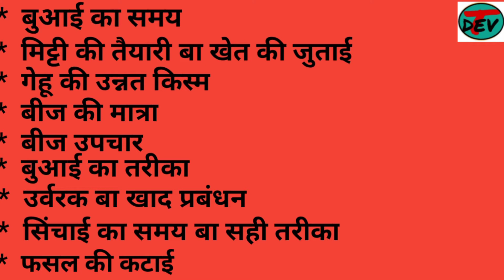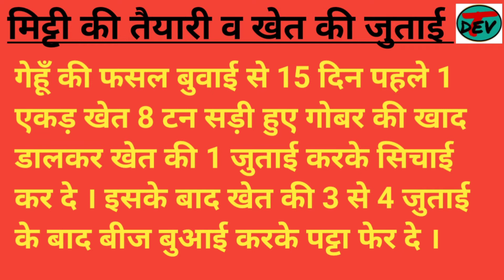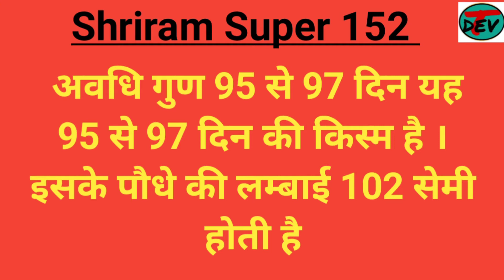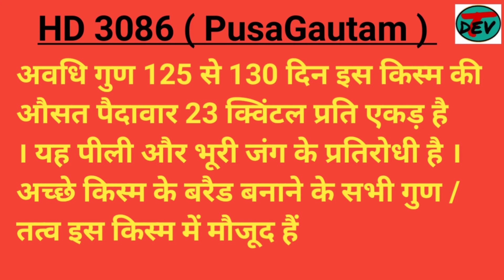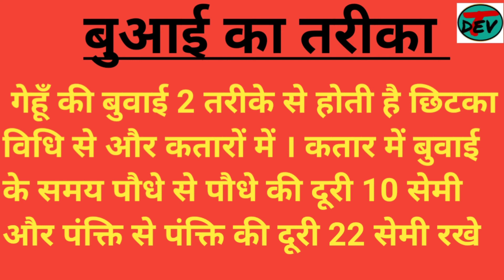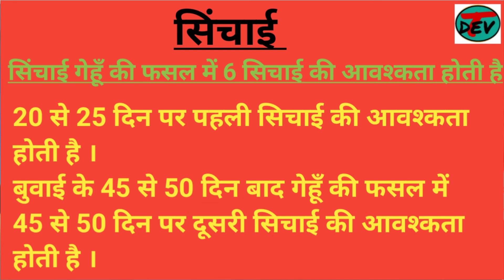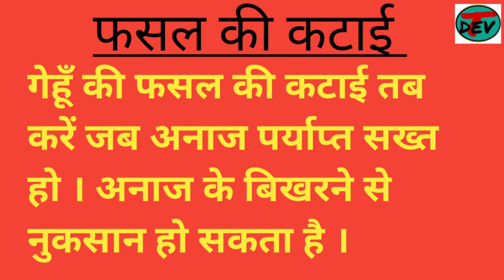ये वेराइटी बनाएगी किसान को मालामाल | Best Variety For Wheat /gehu ki kheti /करण वंदना DBW-187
नमस्कार किसान भइयो स्वागत आपके अपने चैनल टेक्निकल देव में
आज की वीडियो में गेहूं की नई किस्म का शानदार प्रदर्शन के बारे में बताने बाला हु

दोस्तों इस चैनल का उद्देश्य जैविक खेती से जुड़ी रोचक जानकारियां और तरीके आप सब से साझा करना है ।
आशा करता हूँ ये वीडियो आपको लाभप्रद होगी
DBW-187
shriram super income plan
shriram super 303 price
hd 2851 wheat variety
hd 2851 wheat variety in hindi
hd 2851 wheat variety sowing time
karan vandana dbw 187 gehu
karan vandana dbw 187
karan vandana (dbw 187 buy online)
गेहू की किस्मे
गेहूं की बुवाई कैसे करें
गेहूं की नई किस्म
गेहूं की उन्नत खेती कैसे करें
गेहूं की टॉप वैरायटी
गेहूं की अच्छी उपज के लिए क्या करें
पूसा तेजस गेहूं
pusa tejas 8759 wheat variety
पूसा_तेजस₹गेहूं_की_वैरायटी
गेहूं की नई किस्म New Variety Of Wheat
अच्छा गेहू
अच्छे गेहूं की पहचान
सबसे अच्छा गेहूं कौन सा है
गेहूं का सबसे अच्छा बीज
resarch wheat।अधिक उपज देने वाले  रिसर्च गेंहूँ  किसानों की पहली पसंद।
रिसर्च गेहूं की बुवाई
की जानकारी

.*गेहूं की नई किस्म उपज 80 कु0 ।गेहूं की  नई किस्म विकशित ।अव होगी लाखो की इनकम।
*गेहूं की उन्नत किस्में ।। 2020 की गेहूं की उन्नत किस्में ।। गेहूं की नई किस्म । new variety of wheat
*Wheat top variety गेहूं की नई उन्नत सबसे ज्यादा पैदावार वाली किस्म
*Wheat का Record उत्पादन | गेहूं की नई किस्म उत्पादन 70 क्विंटल / Hectare | पूसा यशस्वी
*गेहूं बीज श्रीराम सुपर 303 पैदावार में सर्वोत्तम।। wheat variety
*गेहूँ की नई किस्म से  मिलेगा हरा चारा और  अनाज दोनों

गेहूं की नई किस्म उपज

*New wheat variety's|गेहूं की नई किस्म|gehu ki new variety करण वंदना

karan vandhna-187 (करनाल हरयाणा)
 kisan 444 gehu ki variety list
gehu ki kisme in rajasthan
gehu ki late variety lokman gehun 322 gehu 1544 gehu ki kism
* .गेहूं में घुन मारने की दवा
* .गेहूं के बीज किस्म
* .गेहूं के आटे की रेसिपी
* .गेहूं काटब ना सैयां कर ले बानी फेशियल
*.गेहूं की अधिक पैदावार देने वाली किस्म
*.गेहूं की किस्म
*.गेहूं की उन्नत किस्में
*.गेहूं की रोटी कैसे बनाते हैं
गेहूं की खेती करने की विधि
गेहूं की खेती करने का तरीका
गेहूं की खेती का समय
काले गेहूं की खेती
गेहूं की खेती कैसे करें
गेहूं की खेती की जानकारी
गेहूं की खेती कैसे होती है
गेहूं की खेती
गेहूं का ज्वारा के फायदे
गेहूं का बीज कौन सा अच्छा है
गेहूं का भंडारण कैसे करें
गेहूं का बीज
गेहूं का बीज कैसे बनता है
गेहूं का बीज उपचार कैसे करें
गेहूं का बीज कैसे तैयार करें
काला गेहूं का बीज कहां मिलेगा
बंसी गेहूं का बीज
हाइब्रिड गेहूं का बीज
किसान 444 गेहूं का बीज
गेहूं का बीज
444 गेहूं का बीज
2967 गेहूं का बीज
गेहूं खेती कैसे की जाती है
गेहूं खेती
kheti gehu ki
गेहूं की खेती
गेहूं की जैविक खेती कैसे करें
गेहूं की वैज्ञानिक खेती
गेहूं की उन्नत खेती
गेहूं हमसे ना कटाई
हमारे गेहूं के दाई
हम गेहूं काटे ना जाए
हार्वेस्टर गेहूं काटने की
गेहूं का हलवा
गेहूं खराब होने से कैसे बचाएं
गेहूं_काटता_हार्वेस्टर
गेहूं का हलवा बनाने का तरीका